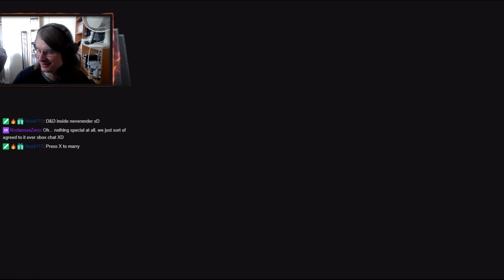Death Is Inevitable | XCOM Ironman Challenge #2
The fight against the invaders continues! While I'm trying to acquire better gear for my trusty team, they need to try and stay alive. that might be a problem for some of them.

Streamed over on my Twitch; you can usually watch me on Tuesdays, Thursdays & Fridays at 5-6pm GMT.